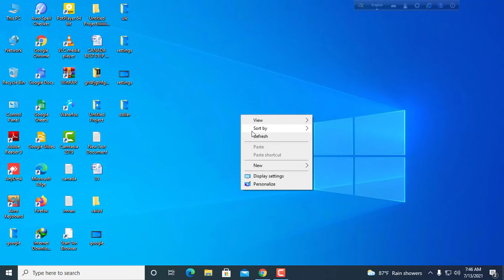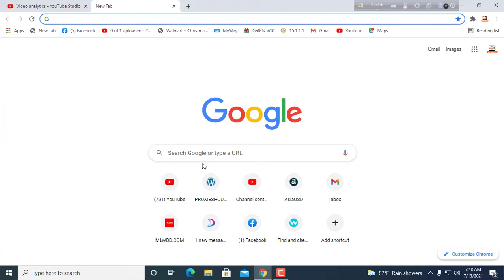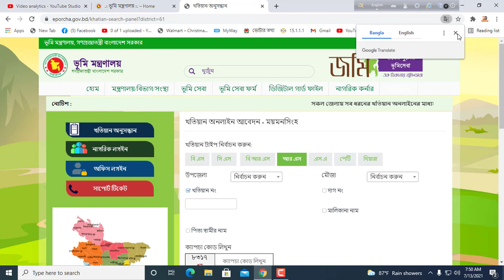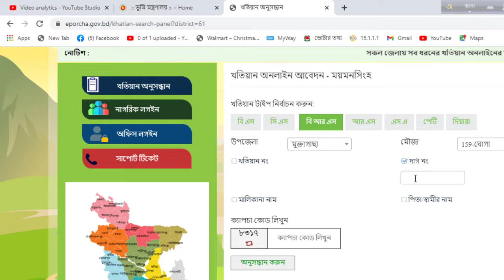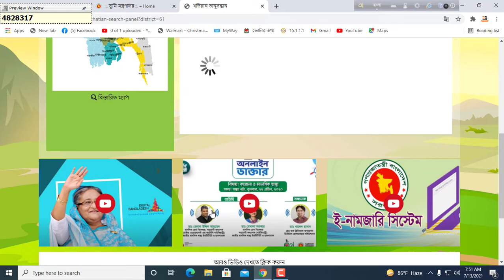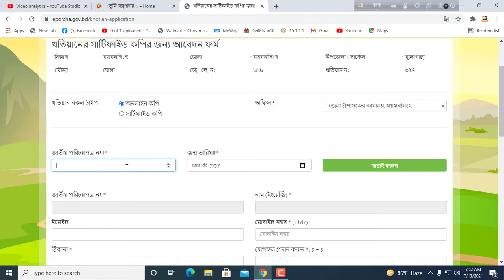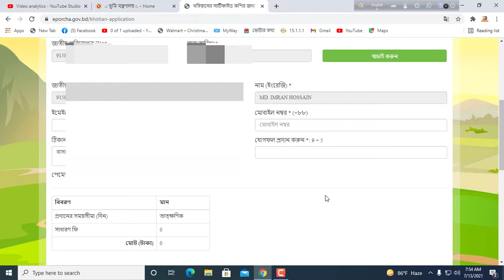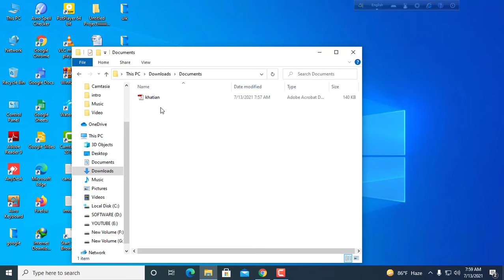অনলাইনে জমির দলিল পর্চা মালিকানা বের করুন।। জমির খতিয়ান বের করুন।। Rs brs sa cs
helle dear in this video i will show how to check land owner name online and how to check rs cs brs for land.how to check land khatian for bd.

জমির দাগ নম্বর দিয়ে দেখুন জমি কার নামে আছে ।। জমির মালিক যাচাই ।। খতিয়ান দেখুন

আজকের এই ভিডিও তে আপনাদের দেখাবো কিভাবে আপনারা নিজেই অনলাইন থেকে যে কোন জমির দলিল পর্চা মালিকানা বের করবেন

       (IMRAN HOSSAIN)